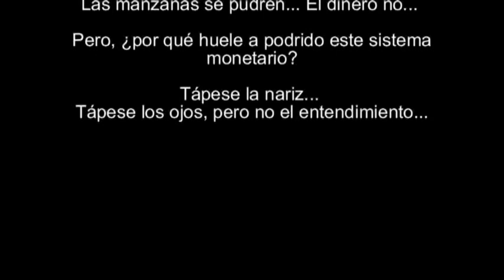EL LEGADO DE SILVIO GESELL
Silvio Gesell es un economista singular, ya que es uno de los autores argentinos más reconocidos a nivel global pero es relativamente desconocido por el ambiente de economistas
locales, aunque sí es famosa la ciudad costera con la que sus hijos homenajearon su obra.